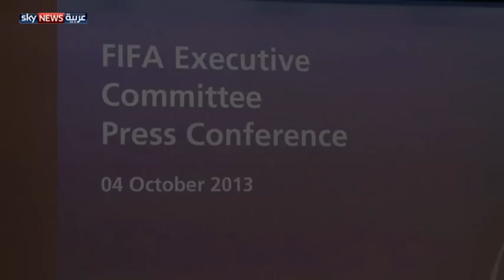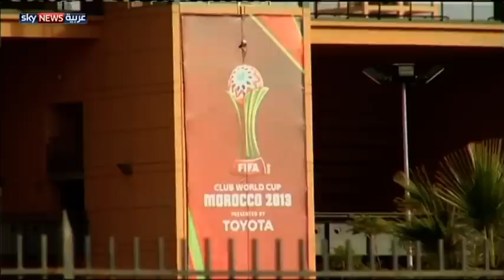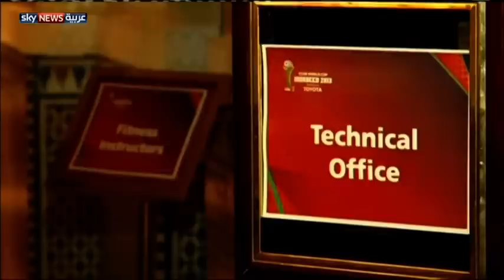أبرز الإنجازات الرياضية بـ2013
تغطية خاصة لأهم أحداث 2013 الرياضية. فكان عام 2013 مليئا بإنجازات وإخفاقات وأرقام ومفاجآت ستظل عالقة في ذاكرتنا الرياضية إلى الأبد. لمشاهدة المزيد، يرجى زيارة صفحة البرنامج على الموقع الإلكتروني لسكاي نيوز عربية من خلال الضغط على الرابط التالي